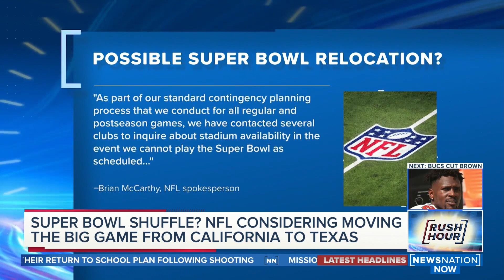NFL could move Super Bowl as Omicron surge hits LA | Rush Hour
The NFL, not surprisingly in the midst of a rise in COVID-19 cases, has looked into other potential sites for next month’s Super Bowl.

That’s not unusual because the league does so every year. But with Los Angeles the site for this year’s title game, and restrictions increasing for attendance at indoor events, it has become more noteworthy.